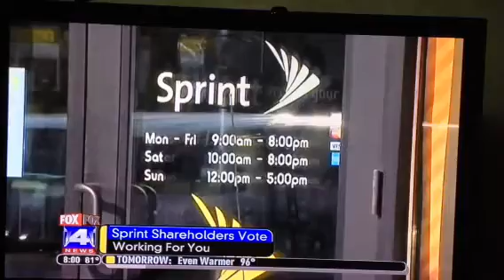Ford F150 Truck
Claycomo, Kansas City Ford F150 Truck named #1 Most American set of wheels on the road.  Adding almost 3000 jobs in next couple of years, Kansas Citians ask you buy Ford F150's!